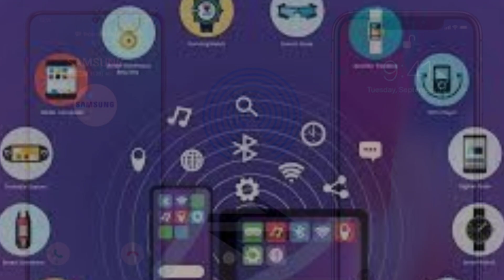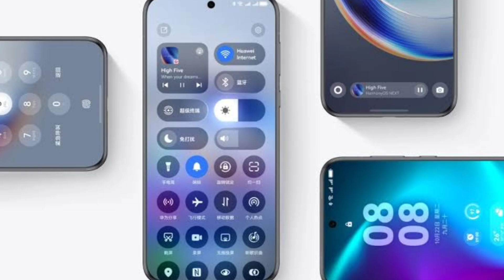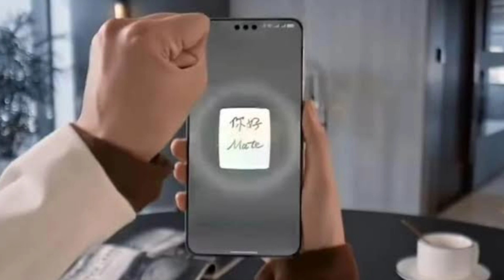Huawei Air Gesture Unlocks the Future of File Sharing!